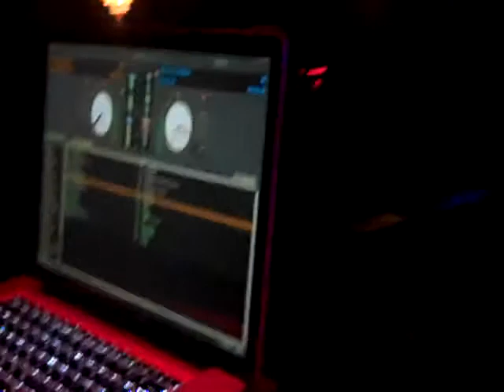dj jam x @ empire make it rock